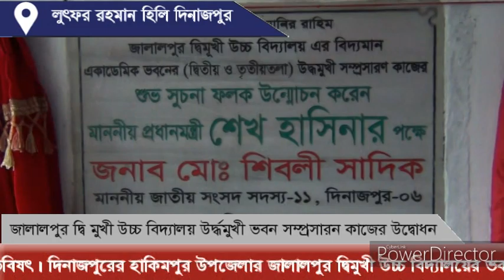জালালপুর দ্বি মুখী উচ্চ বিদ্যালয় উর্দ্ধমুখী ভবন সম্প্রসারন কাজের উদ্বোধন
ছাত্র-ছাত্রীদের সুশিক্ষায় শিক্ষিত করে গড়ে তুলুন এরাই জাতির ভবিষৎ। দিনাজপুরের হাকিমপুর উপজেলার জালালপুর দ্বিমুখী উচ্চ বিদ্যালয়ের ভবন সম্প্রসারন কাজের শুভ উদ্বোধন অনুষ্ঠানে প্রধান অতিথি দিনাজপুর-৬ এর সংসদ সদস্য শিবলী সাদিক এসব কথাগুলো বলেন।
বিকেলে বিদ্যালয় মাঠে পৌর প্যানেল মেয়র মিনহাজুল ইসলামের সভাপতিত্বে আলোচনা সভায়  বিশেষ অতিথি ছিলেন উপজেলা চেয়ারম্যান হারুন উর রশিদ হারুন, মেয়র জামিল হোসেন চলন্ত, ভাইস চেয়ারম্যান শাহিনুর রেজা শাহিন, উপজেলা আওয়ামীলীগের সাধারন সম্পাদক আব্দুর রহমান লিটন প্রমুখ।